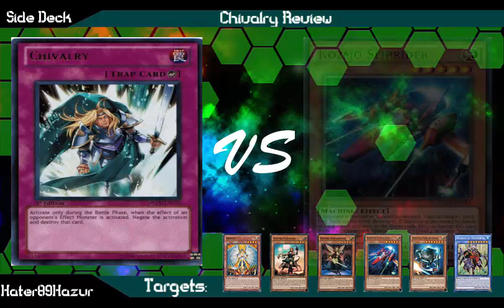TBT: Chivalry - how to stop the Kozmo?! Review Yu-Gi-Oh! (German/Deutsch)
Review zu der Karte Chivalry die zurzeit ein bisschen gehyped wird
das Video wurde vor der YCS gedreht, nachdem Kozmo nicht schlecht auf der YCS war, mehr dazu in unserem neuen Meta Ranking:
könnte Chivalry sogar noch besser sein
wie findet ihr sie?
spielt ihr sie im Side Deck?
Karten-Salon:
YGOCardMarket
unsere Facebook Seite:
unsere Blog Artikel auf Gate to the Games:
Ultimate Guard:
►DevPro: BadBoyBudha
►Dueling Network: KidRainen
►etcg: OMGTeamBubbleT
►Hearthstone: BadBoyBudha#2639
-thanks